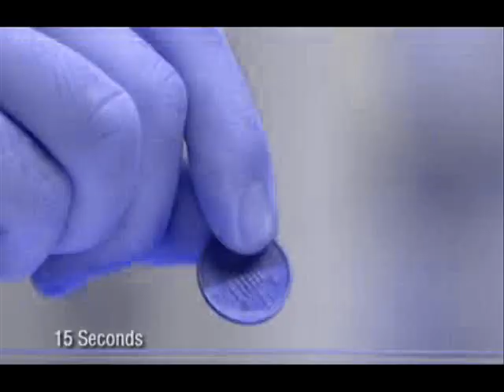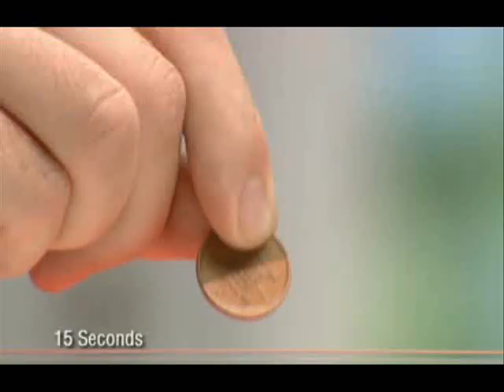The Adventures of Barry Scott part one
What mischevious adventures will Barry Scott and Jill get into this week?